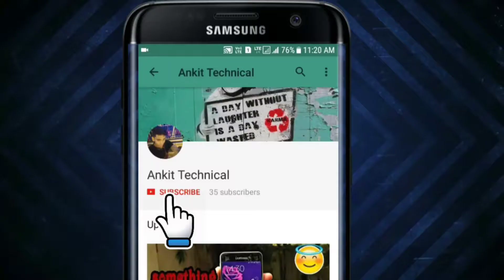Gionee M7 bezel-less front and dual rear camera my opinion